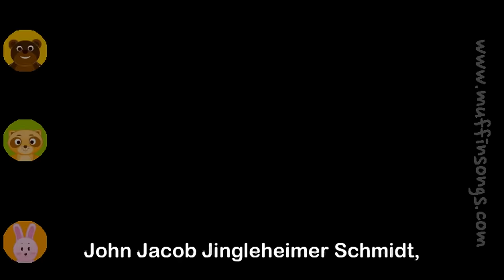John Jacob Jingleheimer Schmidt | Family Sing Along - Muffin Songs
John Jacob Jingleheimer Schmidt (more songs)

His name is my name, too.
Whenever we go out,
The people always shout,

DOWNLOAD MP3 - 50 Best Kids' Songs, Vol. 1.